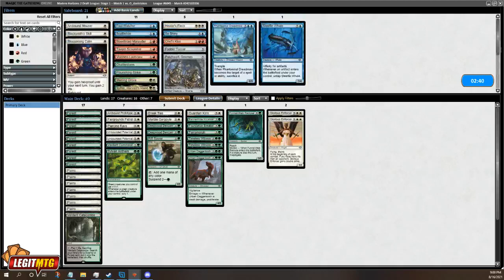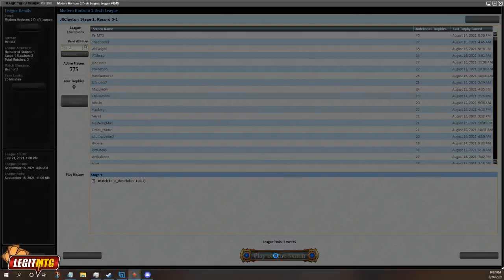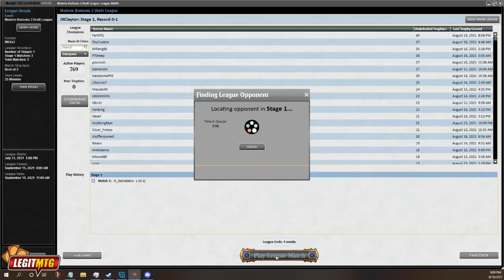Actually playing a Modern Horizons 2 Draft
I didn't show the draft, because I did that DAYS ago, and I didn't win the expensive card lottery, but maybe I will play really well?  Ha.